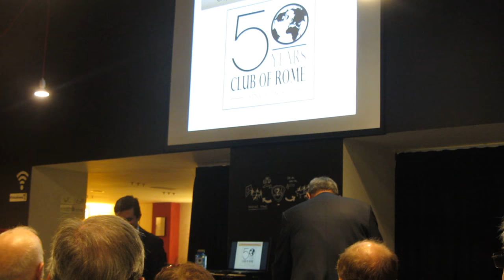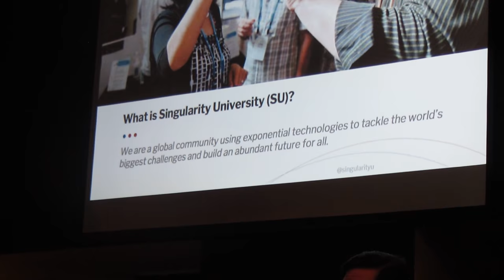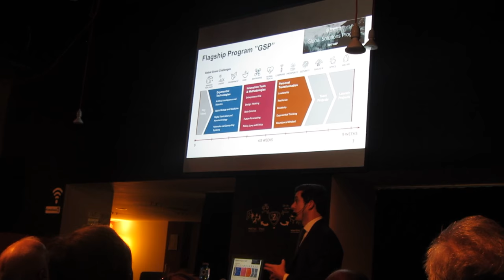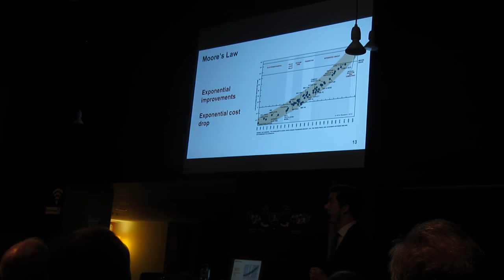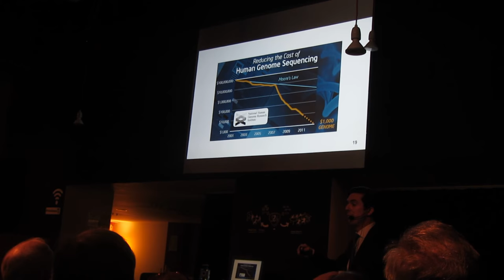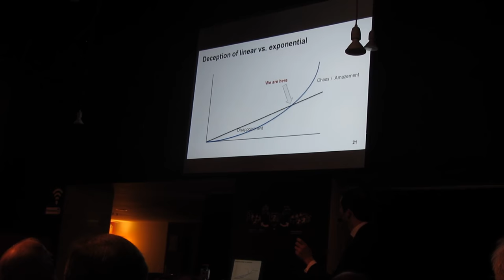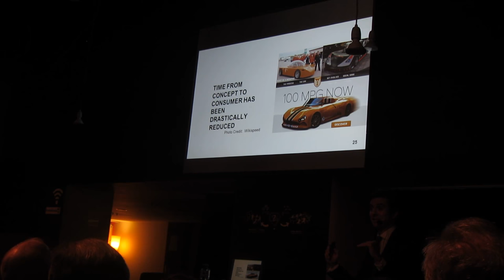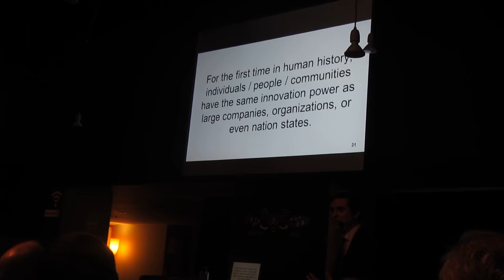50 años del Club de Roma en el Grupo Vasco 1º